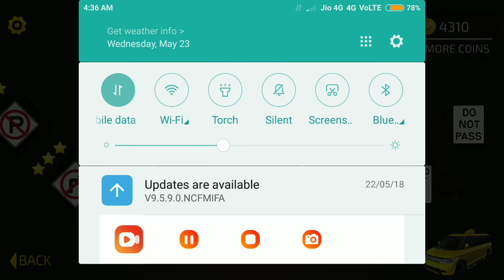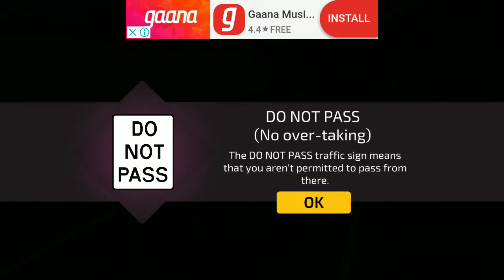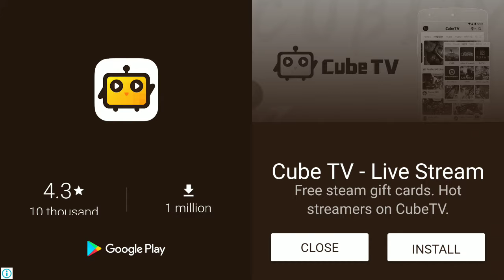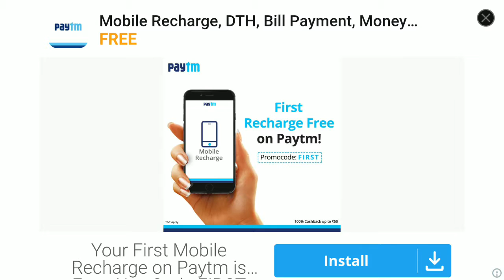Car Driving Academy 2018 simulator 3d best android gameplay#2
Car Driving Academy 2018 3D Features:
- 50+ unique road signs to learn
- 100 levels to play, including the Grand Tests, Night Driving and Challenges
- 3 different camera views
- Realistic driving mechanics
- 100 different cars to drive

Minimum Requirement :
2GB RAM | Android 4.0 or later | Device powered by an ARMv7 (Cortex family) CPU | GPU support for OpenGLES 2.0 is recommended